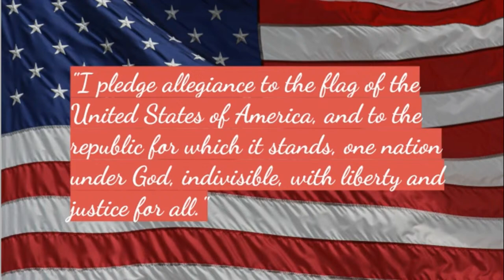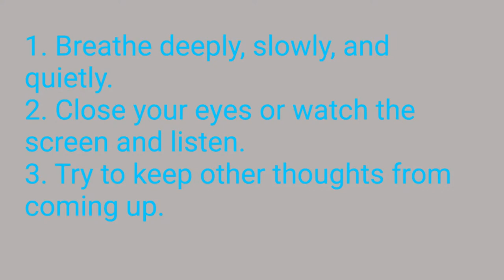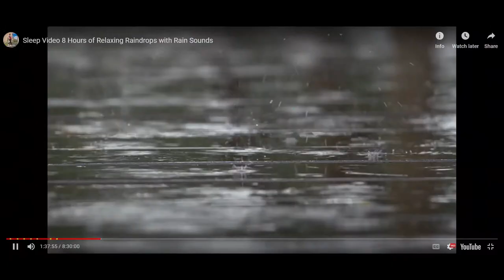MK Morning Announcements 12/16/2022